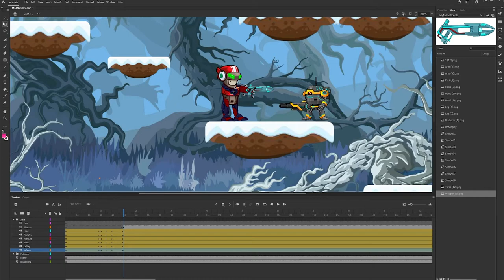youtube video #-8E-rdjHZRU